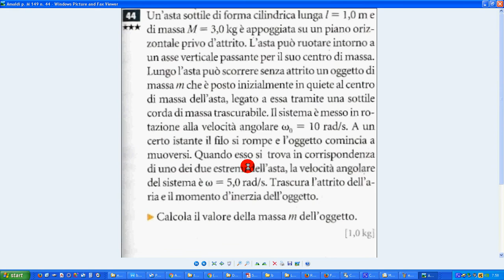esercizio Amaldi p M 149 n 44